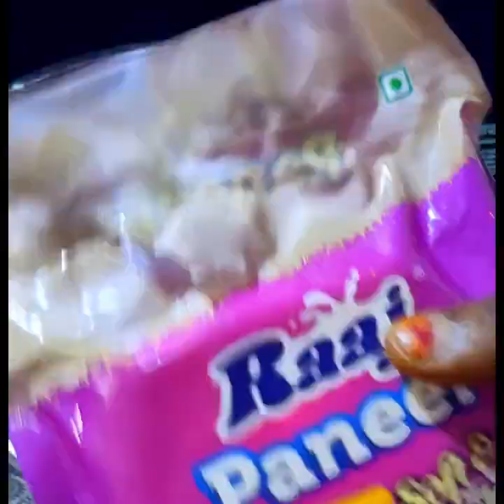பைவ் ஸ்டார் ஹோட்டல் சுவையில் பர்ஃபெக்ட்டான பன்னீர் பட்டர் மசாலா ஈசியாக செய்யலாம்paneermasala